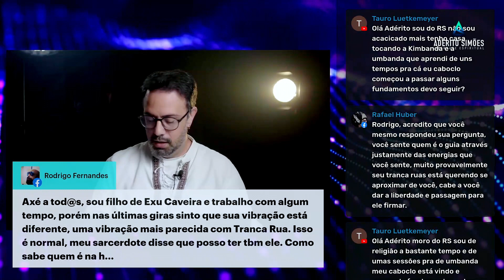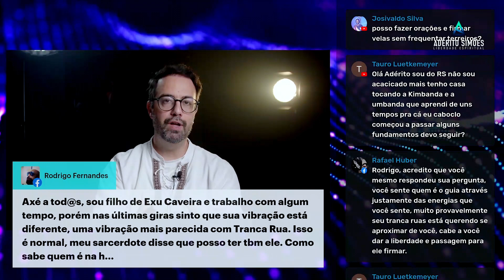Como saber o nome da minha entidade? | UMBANDA